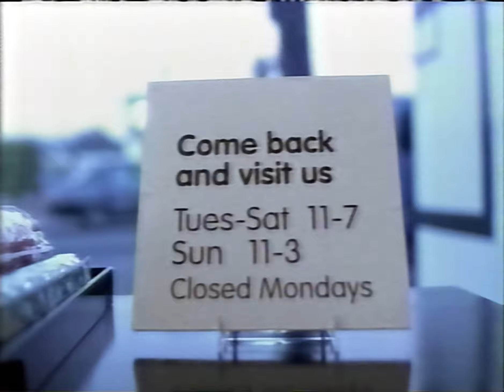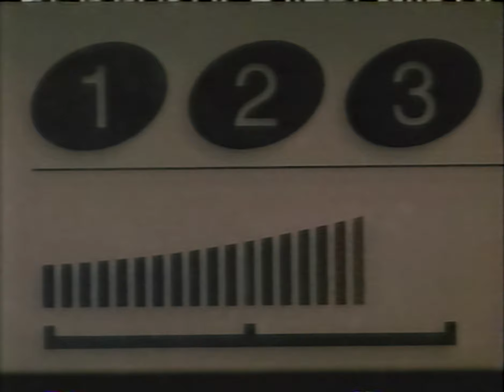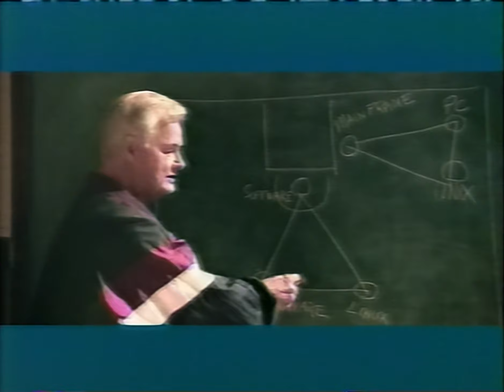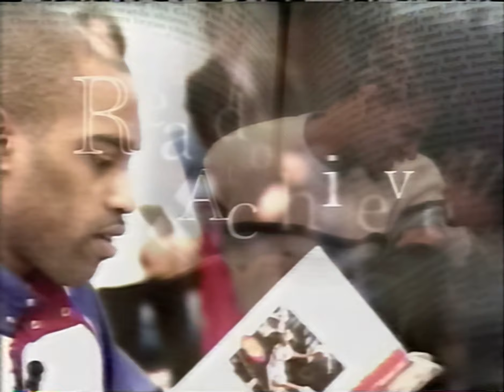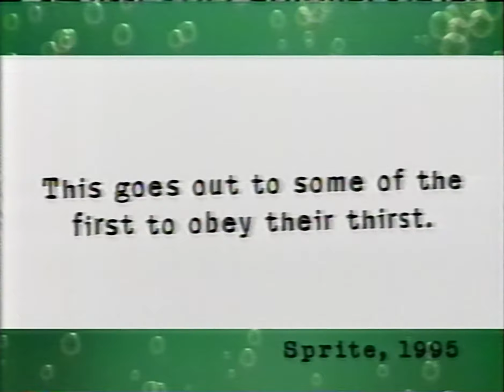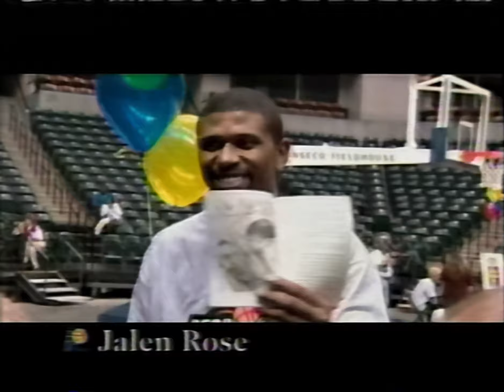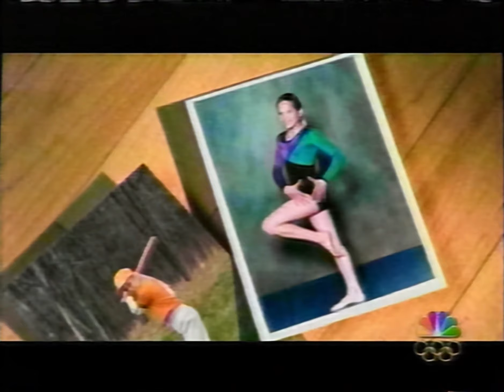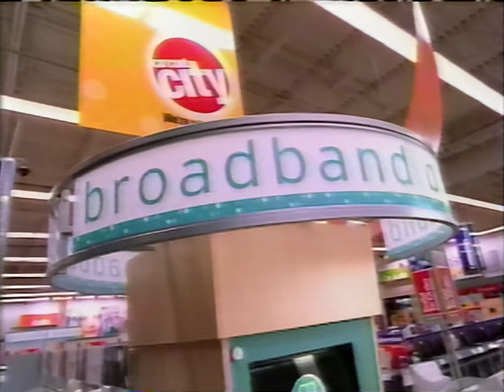NBC Commercials (February 3, 2002)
during a wizards game